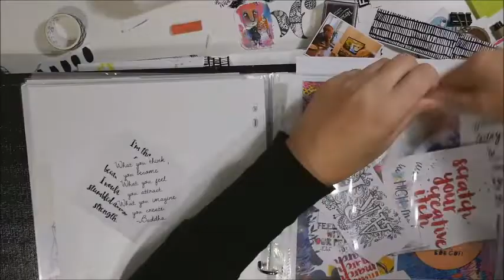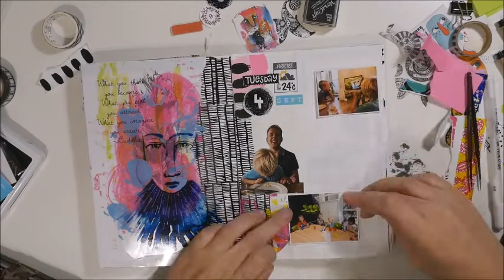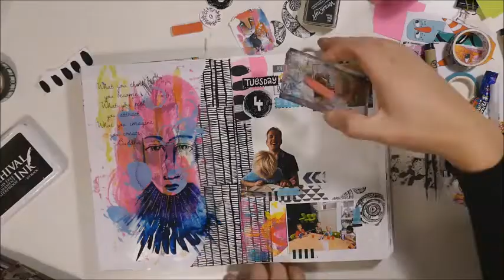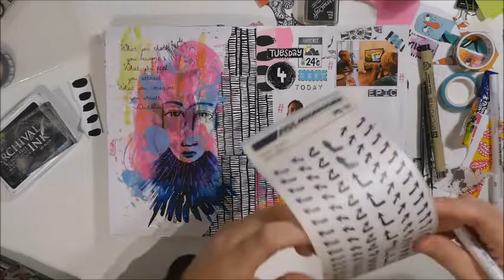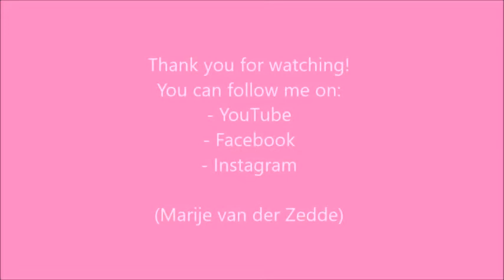Journal with me!!!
A quick and easy Journal with me!